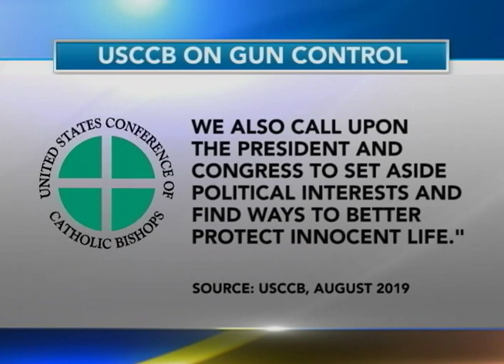Presidential Candidates Talk Catholic Issues, Professions of Faith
Looking at the Feb. 25 Democratic debate from a Catholic lens is Saint John's University's political professor, Brian Browne.